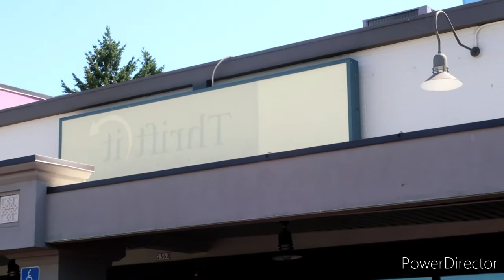RAMBLIN ROD- Where He Died & Remembering Portland Oregon's Favorite Kids T.V. Show Host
Kreepers Do you guys remember Ramblin' Rod?